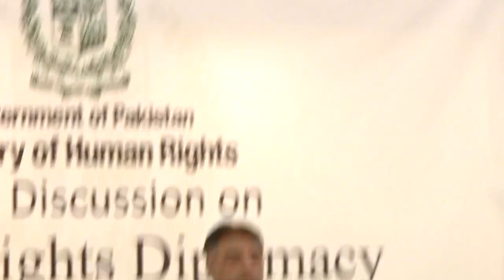Human Rights Must Be Central To Diplomacy: Dr Shireen Mazari.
ISLAMABAD:
Speakers at a seminar have stressed the need for moving beyond a traditional approach to human rights diplomacy that focuses narrowly on inter-state relations. Speaking at the seminar titled “Human Rights Diplomacy," organized by Ministry of Human Rights; the speakers underlined the need to have pro-active human rights diplomacy to project commitments to international obligations.
The event, besides others, was also attended by Federal Minister for Planning and Special Initiatives Asad Umar and Federal Minister for Human Rights Dr Shireen Mazari.
The chief guest of the event Federal Minister for Planning and Special Initiatives Asad Umar addressing the audience said that morality should be part of decision-making processes. He also emphasized that human rights should be central pillar of Pakistan's foreign relations. Pakistan should strive towards using international forums more effectively with this imperative.
Umar said that there are gross human rights violations in the Indian-occupied Kashmir at the hands of Indian occupational forces and this problem in IOK should be resolved on humanitarian grounds. He said the people of any area irrespective of cast, creed or religious shouldn't be pressed through curfew or other such cruel activities.
He said Pakistan's Constitution and religion both call for protecting human rights. “I believe that while formulating our diplomatic strategies, the issue of human rights must be a central pillar," he said adding, “It is our moral duty and obligation to stand up for protection of rights of every human being."
Speaking on the occasion Dr Mazari said that Pakistan has ratified most major international human rights conventions, adding that it is becoming increasingly incumbent to account for various international organizations and forums in terms of human rights diplomacy. She also highlighted that the changing human rights paradigm warrants accounting for non-state actors such as the civil society, business community and corporations, which are important stakeholders in terms of human rights diplomacy.
The Ministry of Human Rights has raised the issue of human rights violations by the Indian forces against the people of Indian-occupied Kashmir (IOK) at several international forums and has approached 18 human rights special mandate holders to take urgent action against the gross human rights atrocities in IOK.
She added that Pakistan has also requested to United Nations Office for the Coordination of Humanitarian Affair (UNOCHA) to establish a humanitarian corridor for the flow of relief and aid services into IOK. She maintained that Pakistan is considering seeking an advisory opinion in future from the International Court of Justice on this human rights crisis.
Ingrid Johnsoson, Swedish Ambassador to Pakistan, was also part of the panel discussion. She spoke about feminist foreign policy in Sweden which could serve as an example to promote and support gender equality.
Aizaz Ahmad Chaudhry, Director General of Institute of Strategic Studies, also mentioned that traditional ways of diplomacy have been changed now, saying the term ‘human rights' can be used in positive and negative manner. The selective use of term is used to appreciate or bash countries.

Secretary of Ministry of Human Rights, Rabiya Javeri Agha while moderating the panel discussion mentioned that human rights diplomacy is the skill of dealing with people and managing international relations through the lens of a human rights perspective.

She further said, “Human rights diplomacy is steeped in our culture and in our religion. Our Prophet Muhammad (PBUH) talked about equality, rule of law, rights of women and the protection of property. The Ministry of Human Rights is mandated to address all such human rights concerns both domestically and globally."

The aim of the panel discussion was to create awareness among people on the importance of modern ideas of diplomacy in human rights. The audience included representatives of the government, diplomatic community, academia and media.